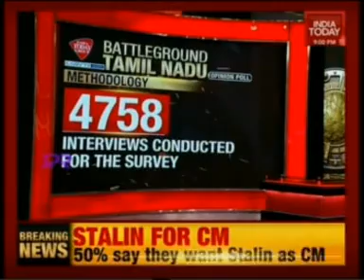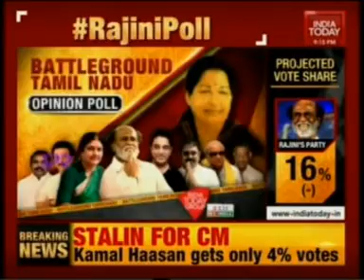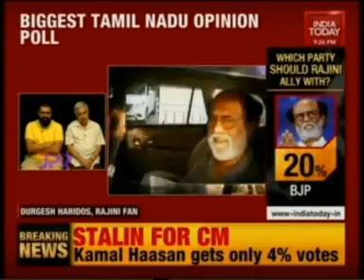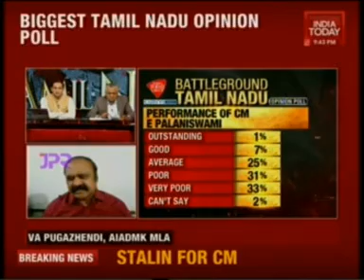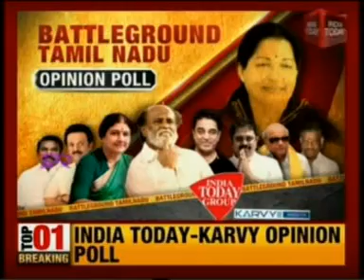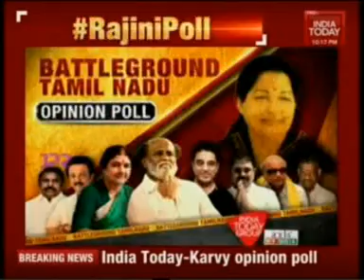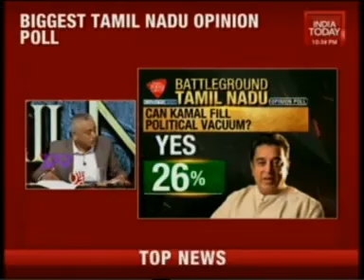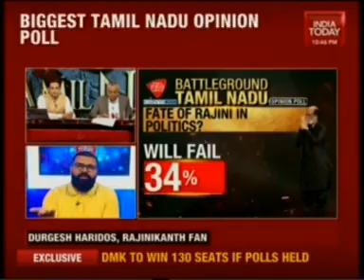Tamil Nadu Opinion Poll 16th Jan 2018 by Karvy Insights broadcasted by India Today - Part 2